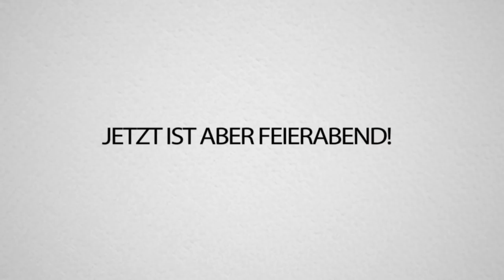47.000€ OUTFIT!! Wie viel € ist sein OUTFIT WOHL wert?!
47.000€ OUTFIT!! Wie viel € ist sein OUTFIT WOHL wert?!